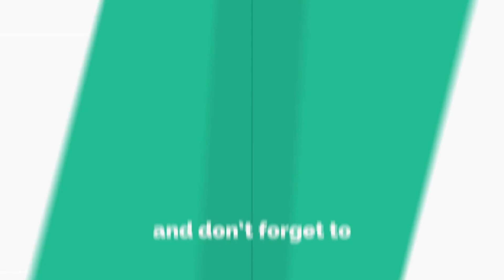Why must we join hands with Kamalhaasan?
Kamalhaasan has announced his political party's name, flag & other details today. Watch this video to find out why it's important for us, People, to join hands with him & take his vision forward.